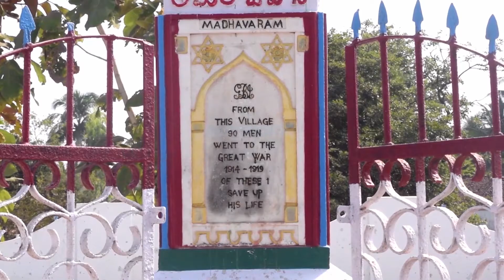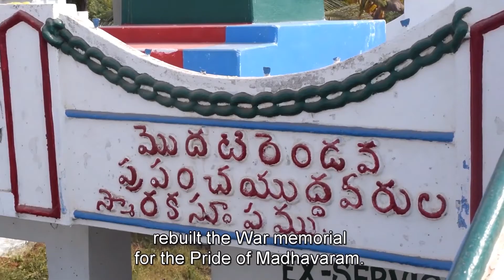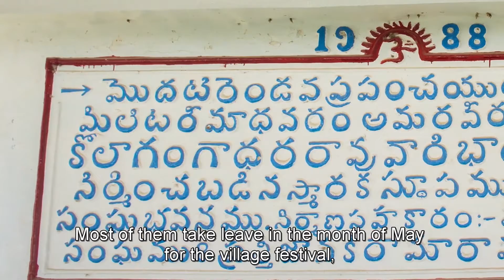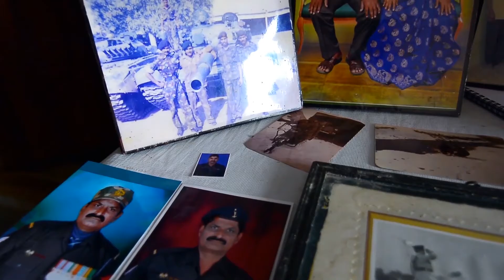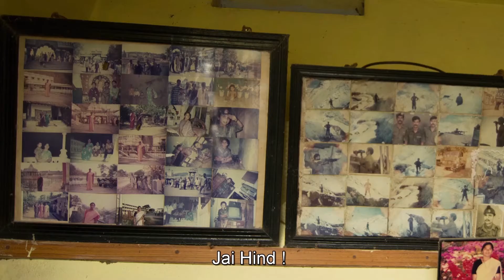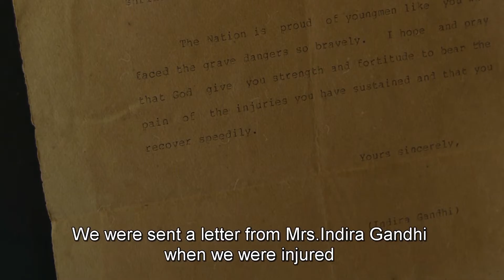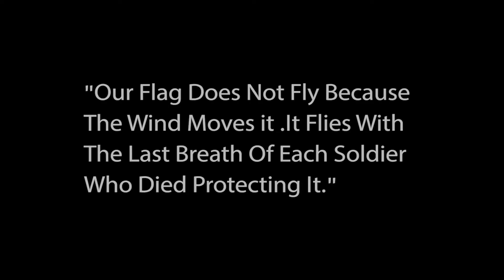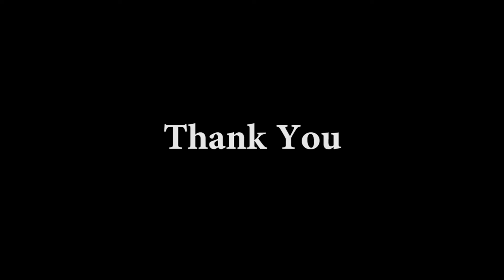Veterans : Military Madhavaram | Documentary | Frame 19 Films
This documentary shows how “Madhavram”, a small village in West Godavari District of Andhra Pradesh, later went on to be famously known as “Military Madhavaram.”
This Documentary consists the life stories of Ex- Servicemen of Madhavram who fought in various wars and served the nation. The Ex- Servicemen have inspired many generations to join the Army from World War 1 till today and also in the future, their journey never ends.
A Documentary directed by Amit Kumar.
Crew Members
Amit Kumar
Feroz Hussain
Siddhant Thakur
Siddharth Kumar Singh
Tejaswini Nissankara
Shivangi Roy
Ratan James Paul

Director, Editor, Camera – Amit Kumar
Asst. Director- Feroz Hussain
Asst.Editors – Ratan James Paul, Feroz Hussain
Photography – Siddhant Thakur
Narration – Tejaswini Nissankara
Subtitles – Dhanunjay G.S